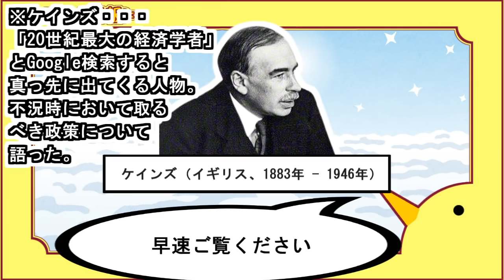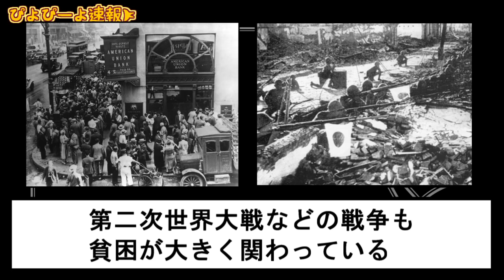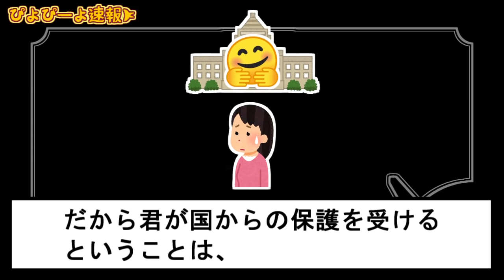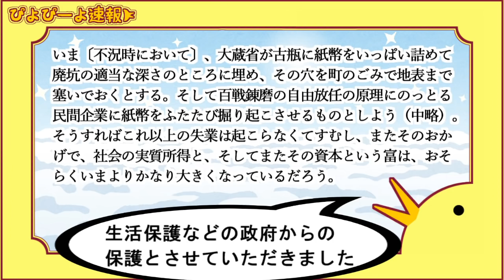歴史的偉人が現代人を論破するアニメ【第15弾】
アダム・スミスの経済学が「攻」でケインズの経済学が「守」という感じがしました
アダム・スミスはたぶん失業や不況時のことについてはほとんど語っていないので、実は両者の経済学はそこまで矛盾していないようにも思われます

経済学の始祖アダム・スミスの動画もよかったらどうぞ↓